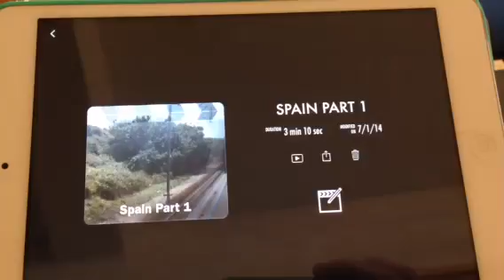SPAIN PART 1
First part of my study abroad experience in Toledo, Spain!